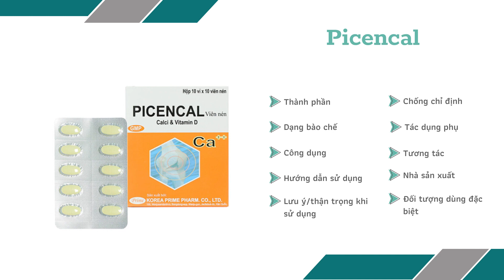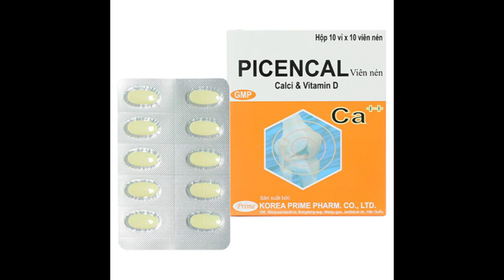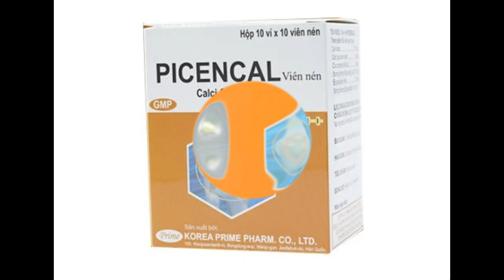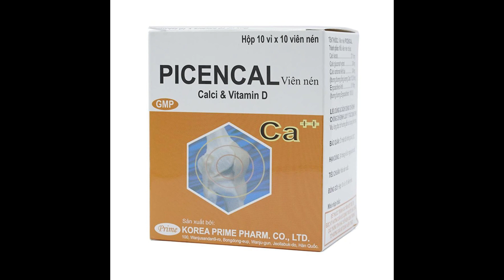Picencal - Thuốc phòng và điều trị bệnh loãng xương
Phòng và điều trị bệnh loãng xương, làm giảm nguy cơ gãy xương.
Phòng và điều trị bệnh nhuyễn xương (xương mềm), còi xương.